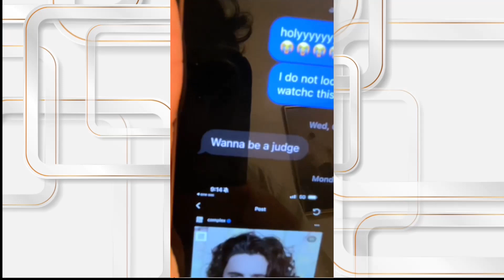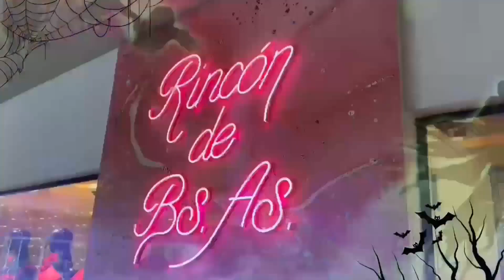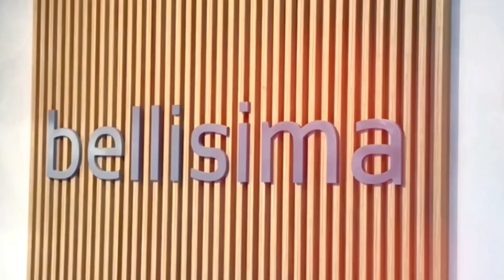BM Online Rebecca Pérez lo mejor del espectáculo en ShowBiz 30 10 24